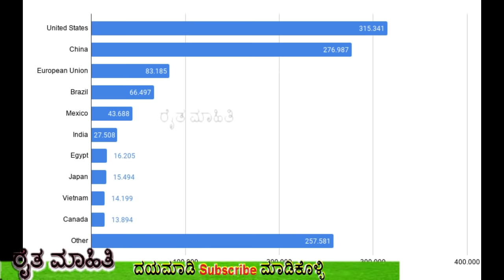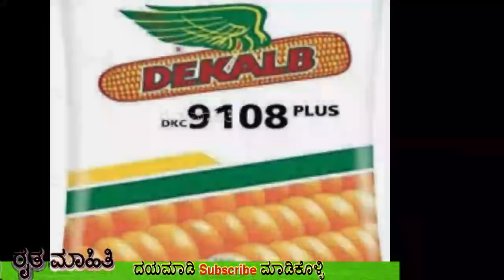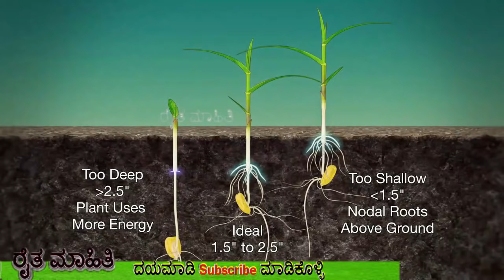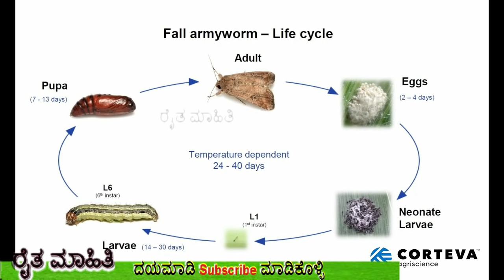ಮೆಕ್ಕೆ ಜೋಳದ ಬೆಳೆಯಲ್ಲಿ ಇಳುವರಿ ಹೆಚ್ಚಿಸುವ ವಿದಾನಗಳು / ಗೊಂಜಾಳ Mekke Jola / Maize /CORN Crop in kannada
ಹೀಗೆ, ಮಾಡಿ ಮೆಕ್ಕೆ ಜೋಳದ / ಗೊಂಜಾಳ ಬೆಳೆ ಯಲ್ಲಿ ಬಂಪರ್ ಇಳುವರಿ ಪಡೆಯಿರಿ Maize Crop in kannada
ಮೆಕ್ಕೆ ಜೋಳ  Mekke Jola ದಲ್ಲಿ ತಾಂತ್ರಿಕ ಬೇಸಾಯ
CORN CROP ಸೈನಿಕ ಹುಳುವಿನ ಬಾದೆ, ಸೈನಿಕ army worm in maize
ಮೆಕ್ಕೆಜೋಳ ದಲ್ಲಿ ಇಳುವರಿ ಹೆಚ್ಚಿಸುವ ವಿದಾನ
ಮೆಕ್ಕೆ ಜೋಳದ ಬೆಳೆಯಲ್ಲಿ ಇಳುವರಿ ಹೆಚ್ಚಿಸುವ ಸುಲಭ ವಿದಾನಗಳು
fall army worm

Raitha Mahithi, -
ಇದು ರೈತ ಮಾಹಿತಿ ಚಾನಲ್   ರೈತರ ಅಭಿವೃದ್ದಿಯೇ ನಮ್ಮ ಧ್ಯೇಯ
ಈ ಚಾನಲ್ ನಲ್ಲಿ   ಕೇವಲ ಬೆಳೆಗೆ ಸಂಬಂದಿತ ಮಾಹಿತಿ ಮಾತ್ರ ವಲ್ಲದೇ,  ವ್ಯವಹಾರ  ಮಾಹಿತಿ,  ಕಾಗದ ಪತ್ರಗಳು,  ಕಚೇರಿ ಕೆಲಸಗಳು,  ತಾಂತ್ರಿಕ ಸಹಾಯ,  ಹೀಗೆ ಎಲ್ಲ ರೀತಿಯ   ಮಾಹಿತಿಗಳನ್ನು ನಾವು  ವೀಡಿಯೊ ಗಳ ಮೂಲಕ  ನಿಮಗೆ ತಿಳಿಸುತ್ತೇವೆ.
ರೈತರನ್ನು  ಜಾಗೃತರನ್ನಾಗಿ ಮಾಡಿ ಅವರನ್ನು ಆರ್ಥಿಕ ವಾಗಿ ಸಬಲರನ್ನಾಗಿ  ಮಾಡುವುದೇ ನಮ್ಮ ಗುರಿ.
ದಯಮಾಡಿ ನೀವು ಈ ಚಾನಲ್ ಗೆ ಉಚಿತವಾಗಿ ಸಬ್ ಸ್ಕ್ರೈಬ್ ಮಾಡಿಕೊಳ್ಳಿ  ಹಾಗು ನಿಮ್ಮ ಬಂದು ಮಿತ್ರರಿಗೆ ವಿಡಿಯೋ ಗಳನ್ನೂ ಶೇರ್ ಮಾಡಿ ಅವರಿಗೆ ಕೂಡ ಸಬ್ ಸ್ಕ್ರೈಬ್ ಮಾಡಲು ತಿಳಿಸಿ.
ಈ ಮಾಹಿತಿ ಓದಿದ್ದಕ್ಕಾಗಿ ಧನ್ಯವಾದಗಳು.

This is Raitha Mahithi / Raita Mahiti Channel Our mission is to develop farmers In this channel we provide you with all the information related to crop, business information, paperwork, office work, technical assistance, etc.
Our aim is to make the farmers aware and empower them financially.
Thanks for reading this info.